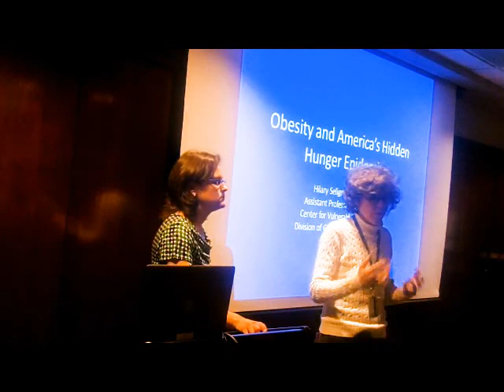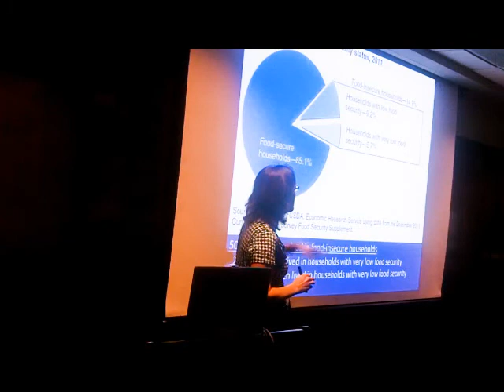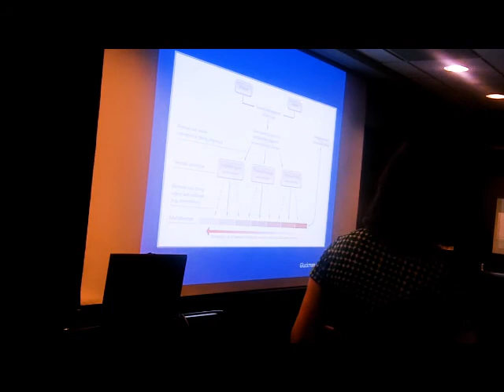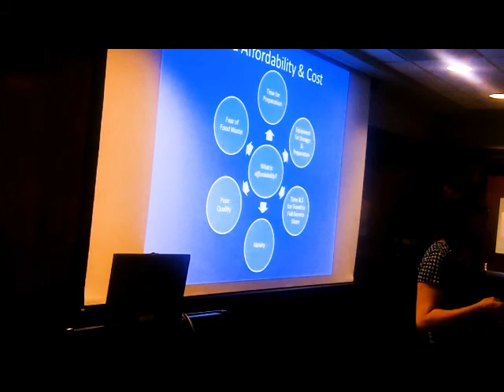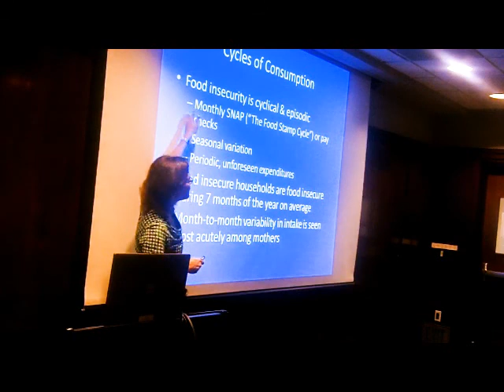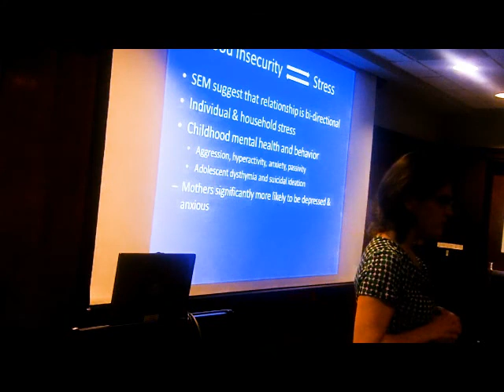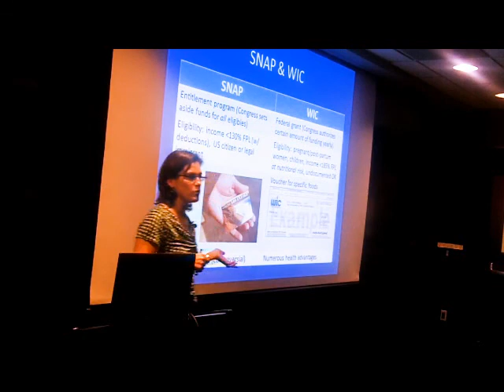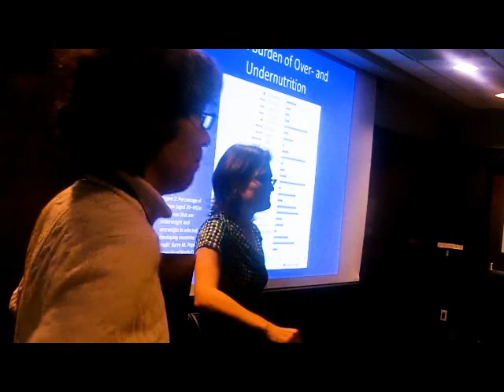Obesity and America's Hidden Hunger Epidemic by Dr. Hilary Seligman, MD, MAS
Dean's Seminar 2/1/13, "Obesity and America's Hidden Hunger Epidemic" by Dr. Hilary Seligman, MD, MAS - Assistant Professor of Medicine and of Epidemiology and Biostatistics Division of General Internal Medicine, UCSF Center for Vulnerable Populations at San Francisco General Hospital